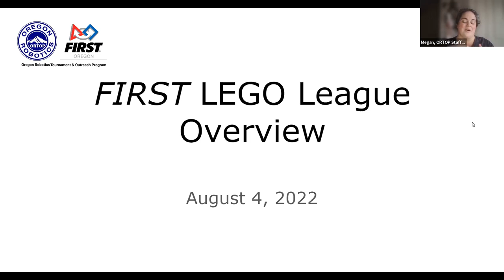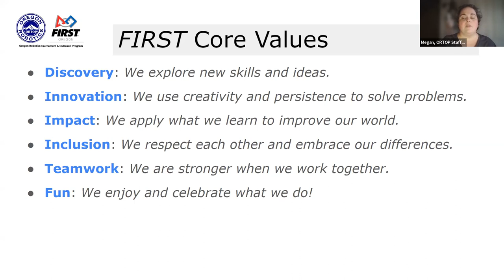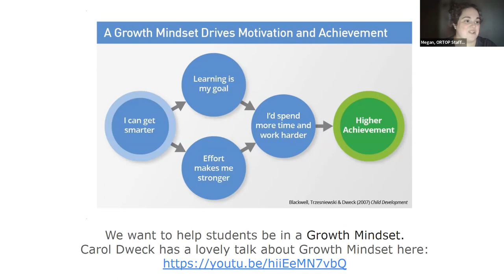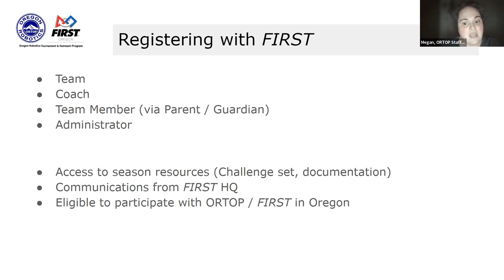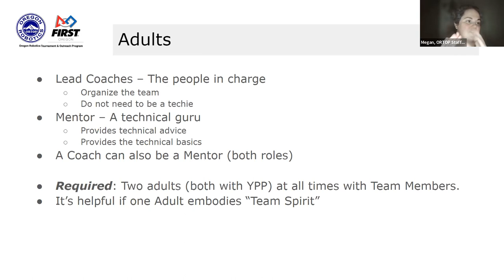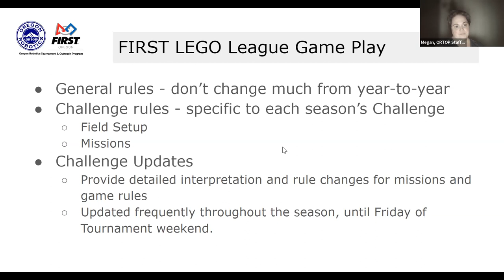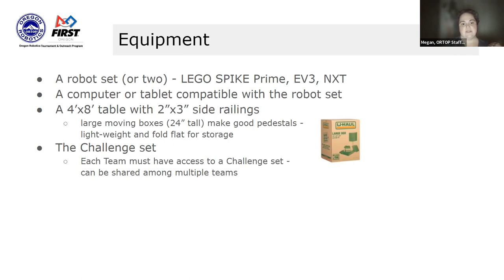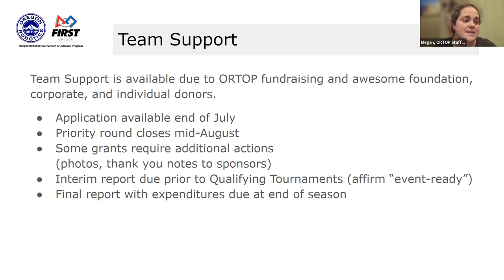Introduction to FIRST LEGO League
Recording of online workshop on September 13, 2022 featuring Megan Babat.